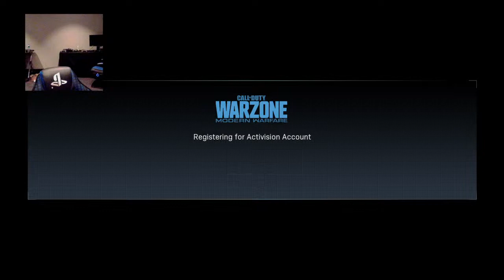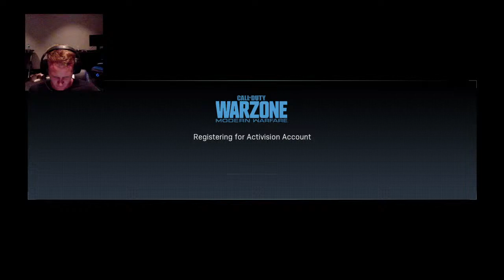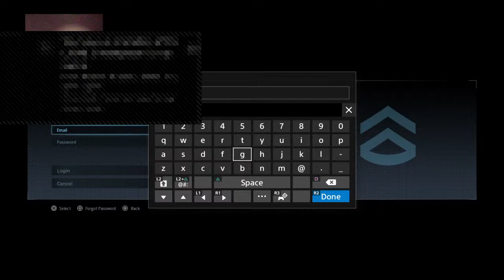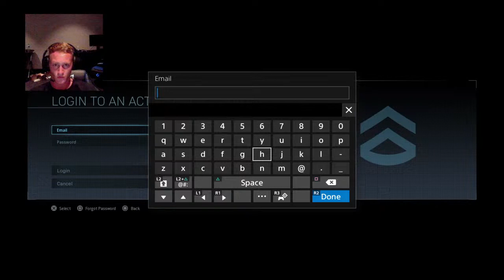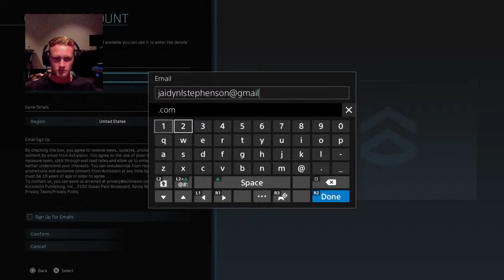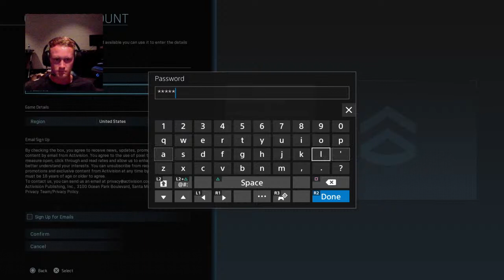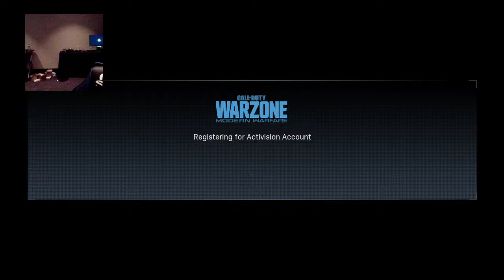Lux-Phema's Live PS4 Broadcast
Live-streamer of the AFL Gamers Network